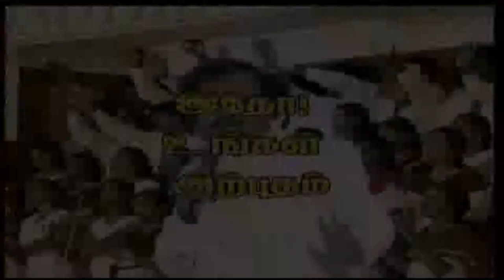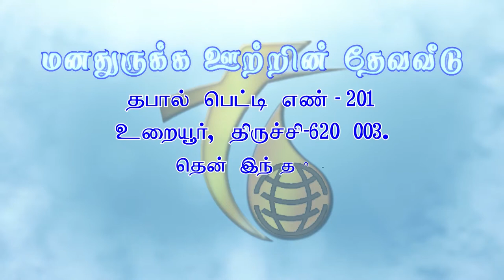3.12.2017 Behold, I stand at the door, and knock...டிசம்பர் மாத வாக்குத்தத்த செய்தி | FCC | Trichy.